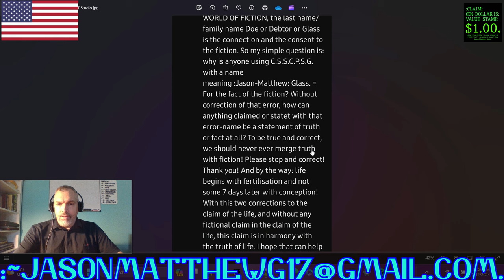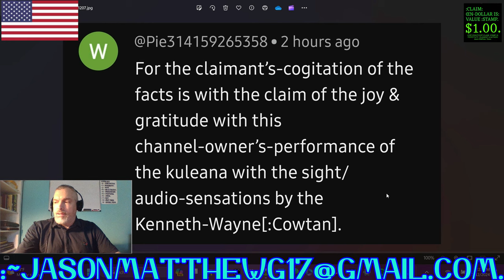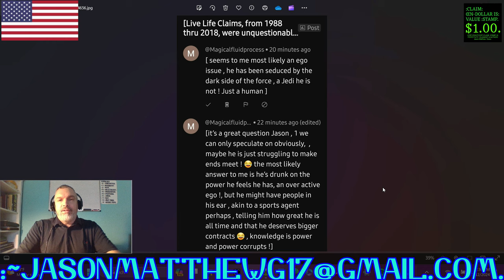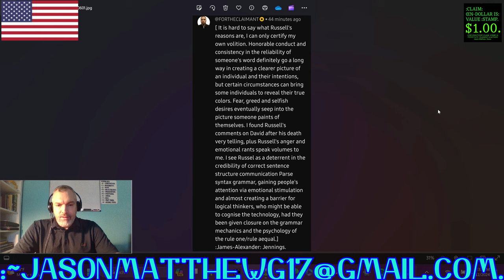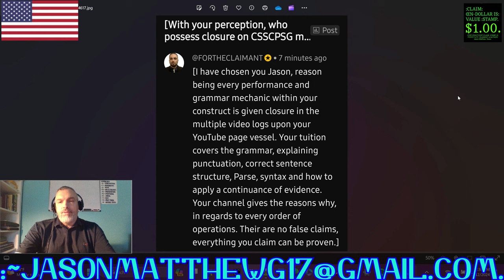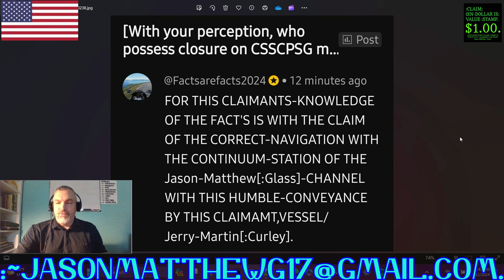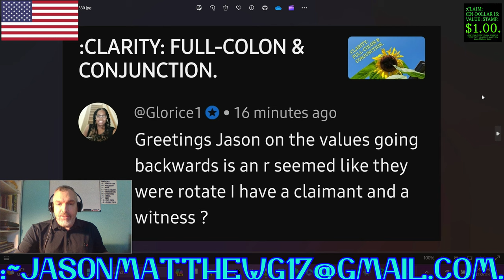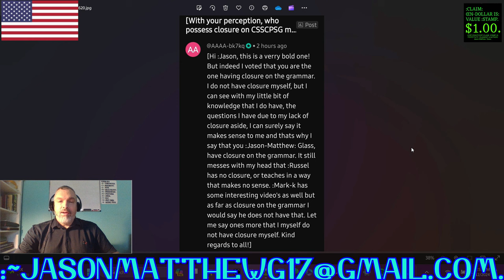:CLARITY/CLOSURE OF THE VIEWERS'-COMMENTS, ~68.